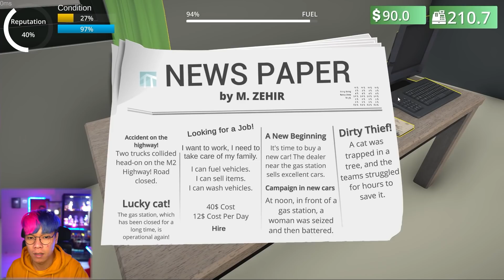KALI INI GABOLEH BANGKRUT! - Pumping Simulator Indonesia